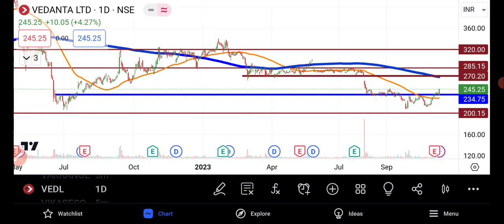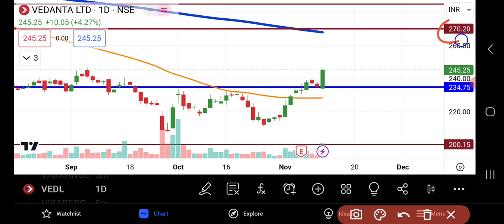Vedanta Share Latest News Today | Vedanta Share Analysis | Share Market Latest News